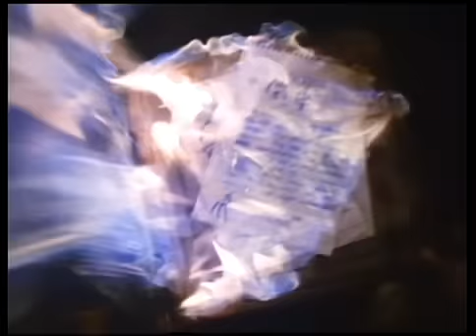La Puerta "The Gate" (1987) Trailer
Trailer de la película: The Gate
Tambien conocida como: La Puerta